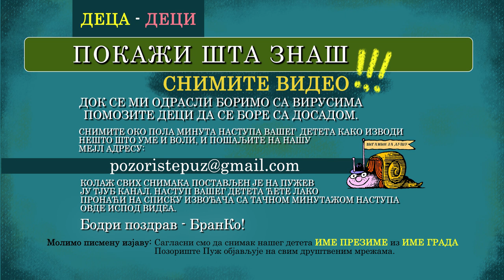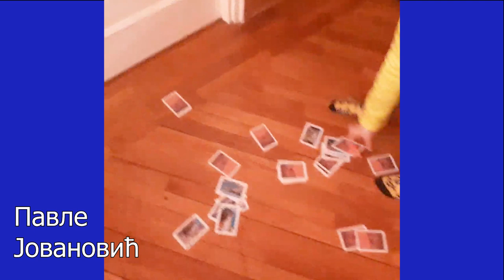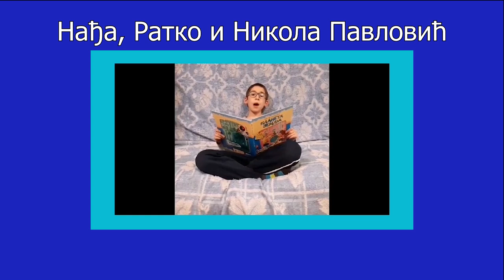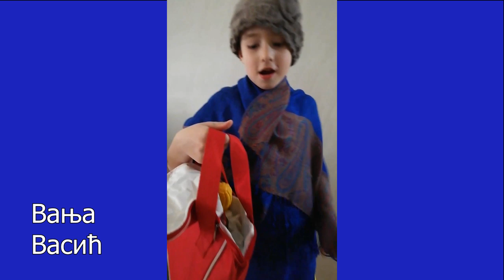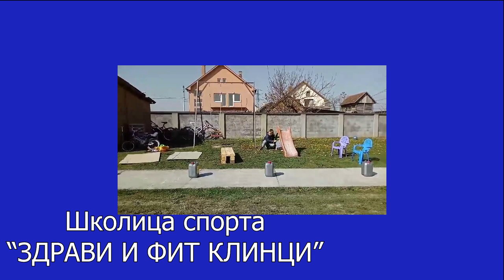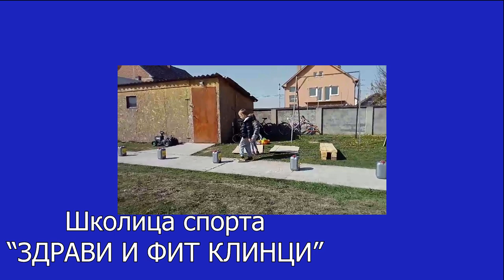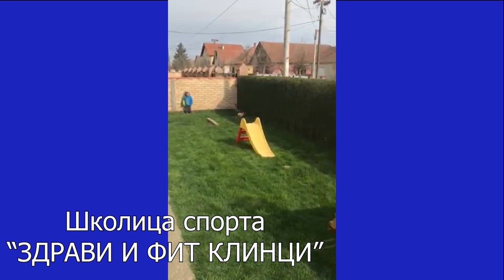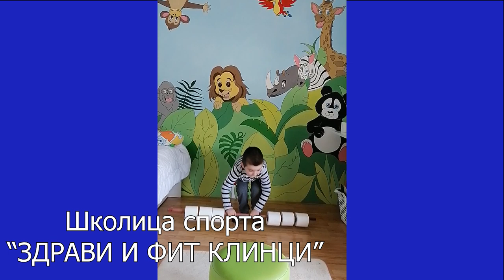DECA DECI - POKAŽI ŠTA ZNAŠ - BRANKO KOCKICA I POZORIŠTE PUŽ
DECA DECI - POKAŽI ŠTA ZNAŠ
1:28 Natalija Stojanović
1:50 Minja Stojiljković
2:12 Ana Marija Tešić
2:27 Maja Milosavljević
3:07 Đurđa Bogdanović
3:24 Đorđe Georgijev
4:19 Petra Vasić
4:55 Sofija Spasojević
5:14 Katarina Nikitović
5:58 Maksim Đurovski
6:38 Sara Sokić
7:07 Sofija Čikić
7:56 Vuk Vasić
8:21 Marko Nikitin
8:43 Pavle Jovanović
9:21 Dunja Đorđević
10:47 Hana Stevanović
11:11 Lara Vukojčić
13:03 Maksim Radmili
13:51 Sofija Ćorilić
14:42 Tara Dumonjić
15:44 Aleksandar Matej Simić
16:38 Tijana Barović
17:34 Helena Belopavlović
18:50 Katarina Kuntić
19:20 Lara Ninković
20:14 Milan Obradinović
20:46 Đorđe Zejnula
21:12 Uglješa Dodevski
21:51 Đurđa Maksimović
22:04 Sergej Bubonja
22:30 Sara Kostić
22:51 Hana Stevanović
23:47 Nađa Lazić
24:45 Vasil Đorđević
25:03 Đorđe Gigić
25:28 Ena Mandić
25:37 Maksim Milivojević
25:47 Petra Vujić
25:58 Jana Đeković
26:36 Pavle Jovanović
28:31 Sofija Pejkić
29:27 Bjanka Ratković
30:19 Maša Radaković
31:18 Katarina Bulatović
31:53 Iris Makovec
32:33 Jovan Conić
33:24 Uroš Đorđević
33:44 Nađa Filipović
34:22 Damjan Dimitrijević
34:51 Petar Trajčić
35:24 Sara Mandić
35:55 Una Jović
36:16 Una Nedeljković
36:29 Inja Simonović
37:32 Lena Vitas, Dunja Ilić, Inja Ilić
38:10 Andrea Atanacković
38:42 Dunja Simonović
39:02 Marko Đorđević
39:28 Filip Mihajlovski
40:12 Nađa, Ratko i Nikola Pavlović
41:32 Anja Filipović
42:14 Dimitrije Mitrović
42:44 Ilija Zrilić
43:38 Maksim Antić
43:54 Jana Veljanovski
44:17 Mladen Andrevski
44:49 Vanja Vasić
46:20 Staša Jovanović
46:44 Nina Čuljakovski
47:00 Neda Mandić
47:17 Helena Mandić
47:45 Petra Srdanović
48:28 Teodor Tišma
49:03 Lena Vitas
49:30 Sara Stojčić
49:51 Nina Stamenovski
50:25 Jelena Trengoski
21:02 Teodora Čađenović
51:32 Bjanka Ratković
52:28 Vera i Danica Ilić
53:45 Andrej Mitrović
55:04 Nađa Milev
55:45 Nevena Kovačević
55:59 Rade Nestorović
56:53 Aleksandar Mitić
57:25 Helena Marković
57:58 Lara Vukojčić
58:43 Lazar Mitić
59:16 Melina Kukuljac
1:00:08 Mina Ninković
1:01:14 Valentina Golubić
1:02:07 Filip Cvijović
1:05:44 Isidora Branković
1:06:30 Đorđe Naumovski
1:07:06 Mina Lazarević
1:07:43 Una Aranđelović
1:08:13 Novak Ratković
1:08:45 Anđela Kovačević
1:09:49 Katarina Lisičić
1:10:19 Anđelko Savić
1:10:58 Sonja Lazarević
1:11:19 Minja Mandić
1:11:30 Hana Oljača
1:12:52 Mihailo Lisičić
1:13:42 Vukašin Novaković
1:14:15 Ava Šibalija
1:15:20 Milica Vidojković
1:15:51 Jovana Đorđević
1:16:14 Miloš i Miona Ostojić
1:17:13 Nikolina Nikolić
1:17:49 Dušan Kličković
1:18:14 Darko Mladenović
1:22:02 Ognjen Vučetić
1:23:25 Teodora Knežević
1:24:04 Minja Prijović
1:24:53 Tamara Radoš
1:25:35 Školica sporta „ZDRAVI I FIT KLINCI“
1:33:48 Tina Radulović
1:34:34 Aleksej Milovanović
1:34:46 Jelena Jovičić
1:35:55 Aleksej Bartola
1:36:11 Aleksa Živković
1:36:52 Anđela i Marija Vojt
1:38:36 Miona i Mihajlo Ostojić
1:39:28 Nina Kovačević
1:39:59 Milica Lojović
1:41:21 Isidora Branković
1:43:40 Mihajlo i Nikola Radenković